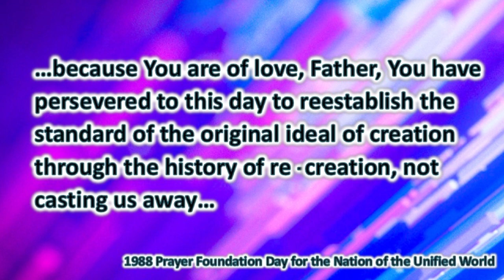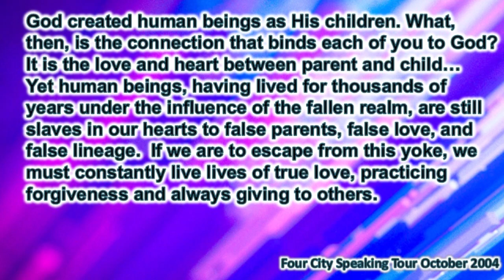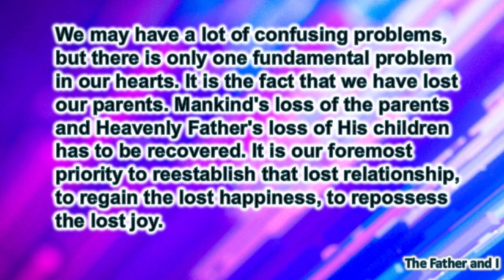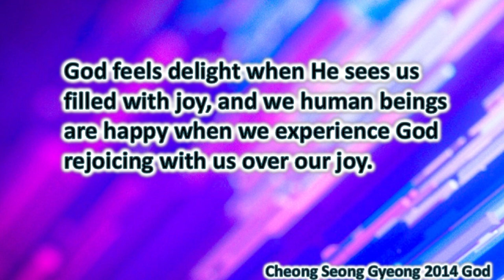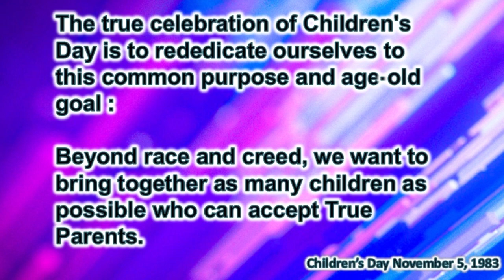True Children's Day and Foundation of the Unified Nation of Heaven & Earth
We may have a lot of confusing problems, but there is only one fundamental problem in our hearts. It is the fact that we have lost our parents. Mankind's loss of the parents and Heavenly Father's loss of His children has to be recovered. It is our foremost priority to reestablish that lost relationship, to regain the lost happiness, to repossess the lost joy.

Worship Services 10am